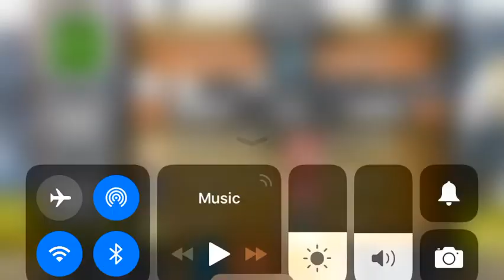Heroes and castles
Assassin try hard!